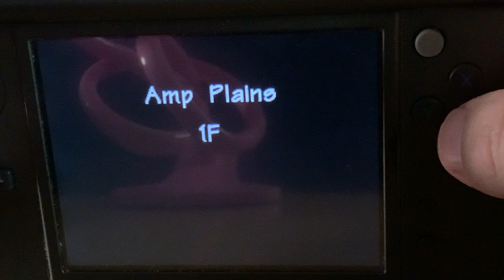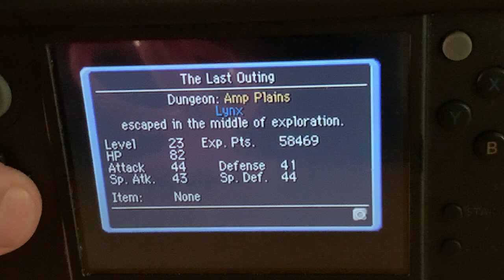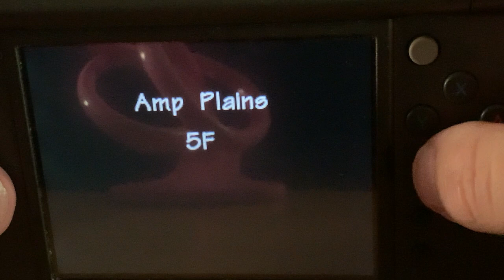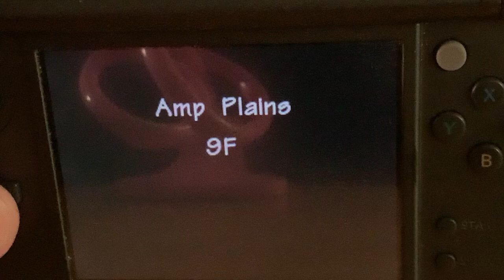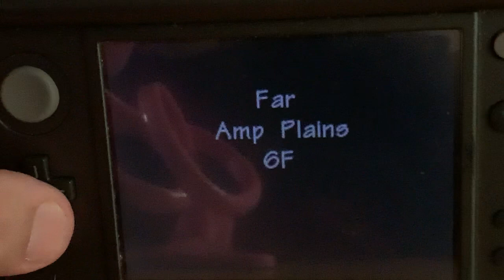Let’s play Pokémon mystery dungeon explorers of darkness part 14 WE’RE STUCK!!!